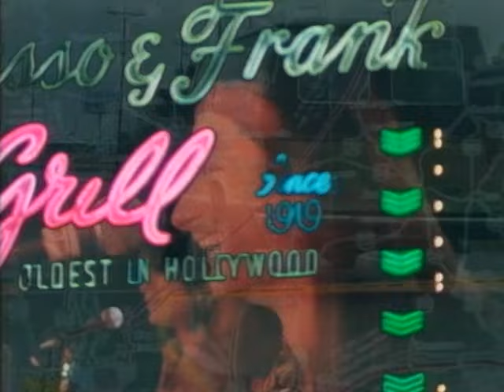Hoodoo Gurus - Good Times